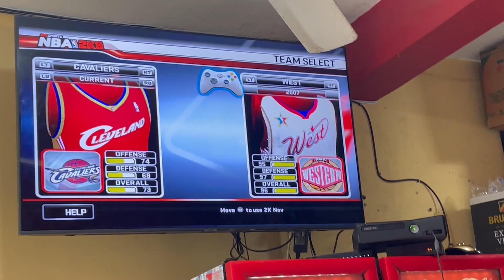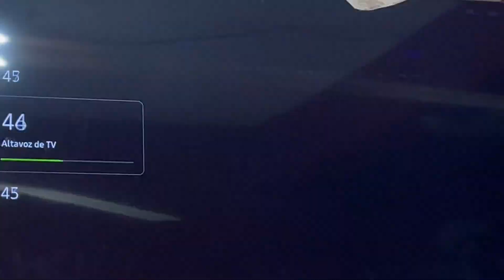EL NINTENDO DEL MAS TEMIDO😅 Amarillo HD